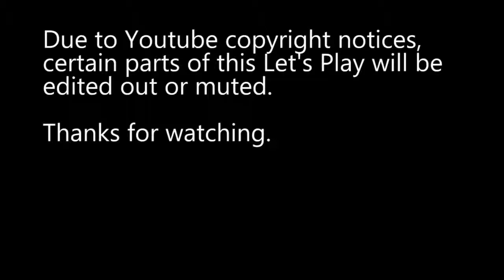Let's Play... Tomb Raider (2013) - Part 4